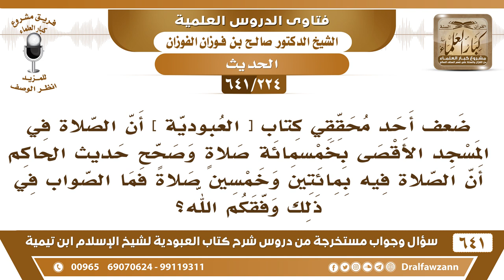[224 /641] ضعف أحد محققي كتاب [العبودية] أن الصلاة في المسجد الأقصى بخمسمائة..؟ الشيخ صالح الفوزان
[224 /641] السؤال: ضعف أحد محققي كتاب [ العبودية ] أن الصلاة في المسجد الأقصى بخمسمائة صلاة وصحح حديث الحاكم أن الصلاة فيه بمائتين وخمسين صلاة فما الصواب في ذلك وفقكم الله؟
 الجواب: هذا ما له شغل إلا التضعيف؟! معروف عند المسلمين والعلماء والعوام أنه بخمسمائة صلاة ومشهور هذا مشهور.
 وكونه جاء في بعض الأحاديث مائتين وخمسين لا يمنع أن يكون أيضًا خمسمائة؛ لأن العدد لا مفهوم له.
السيرة الذاتية :
للاشتراك في قناة الشيخ صالح الفوزان
أسئلة وأجوبة من شرح كتاب العبودية ( 641 ) مقطع

للاستفسار والإقتراحات والدعم
رئيس الفريق
لمشروع كبار العلماء